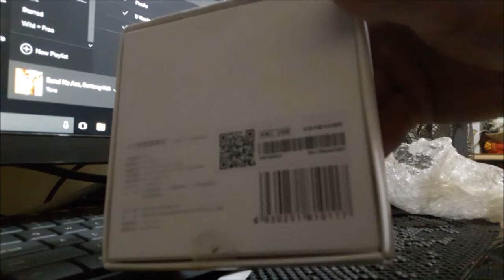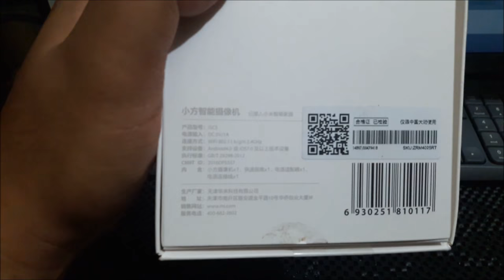Xiaomi MI Fang Wifi CCTV- 1080p Full HD -Unwrap PH- Full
Hi Guys! Heres what you get from ordering a Xiaomi Fang CCTV 1080p.
whats inside the box:
Cube CCTV 1x
Power Adapter 1x
USB Power Cable 1.5 meter 1x

User Manual 1x

*easy to install (app based)
*magnetic stand - stick to any metal surface no need to drill
*light weight
*Wifi connection
*Micro SD up to 64gb support
*with Mic function (you can talk via app-to-cam)
*modern design (white/grey stand)